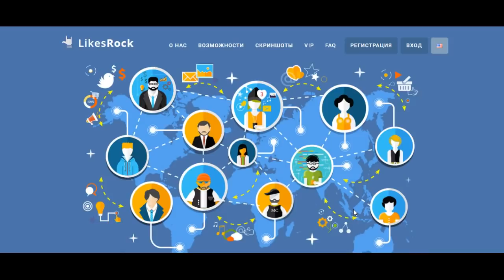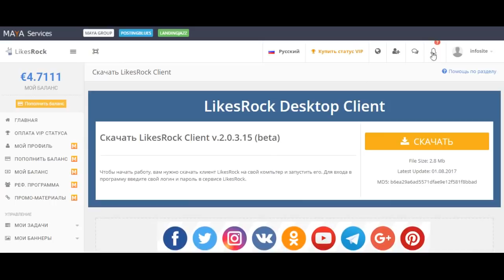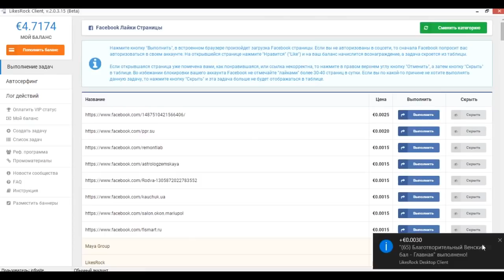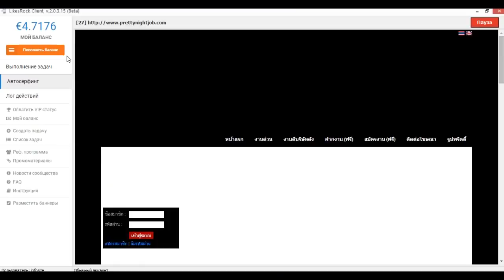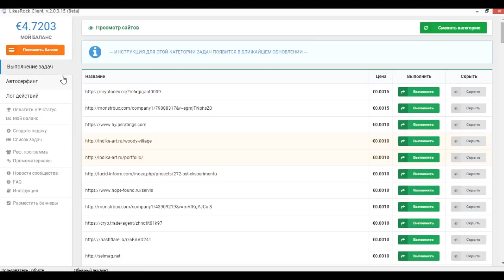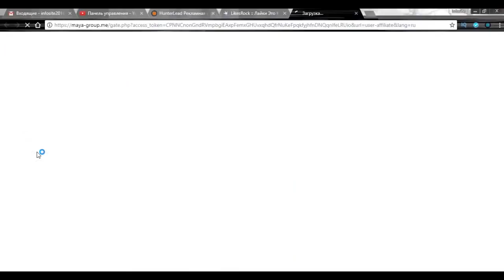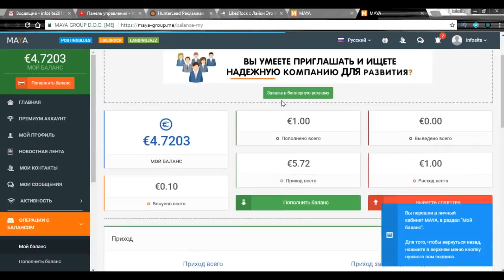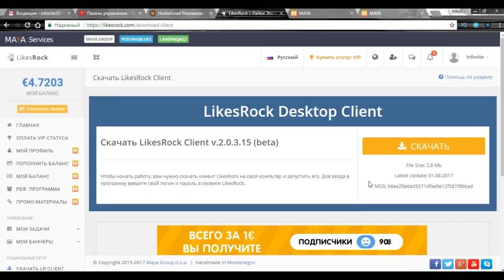НОВЫЙ ЗАРАБОТОК В ИНТЕРНЕТЕ 2020 БЕЗ ВЛОЖЕНИЙ!!! КАК ЗАРАБАТЫВАТЬ В ИНТЕРНЕТЕ ДЕНЬГИ#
НОВЫЙ ЗАРАБОТОК В ИНТЕРНЕТЕ БЕЗ ВЛОЖЕНИЙ!!! КАК ЗАРАБАТЫВАТЬ В ИНТЕРНЕТЕ ДЕНЬГИ# Перейти на сайт